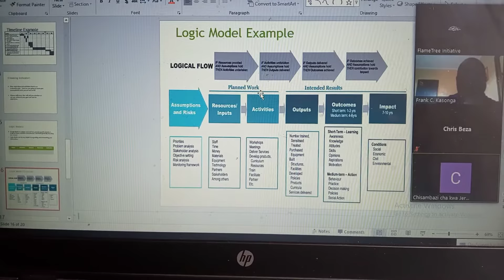writing winning proposal session with World Connect